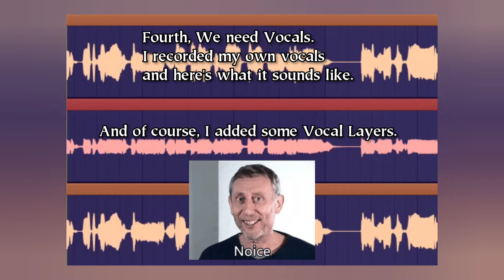Kate Bush - Running Up That Hill in the Style Of Lil Peep, Juice WRLD, XXXTENTACION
I added my own verse on this and I feel like it fits the vibe of the "Running Up That Hill" song

Running Up That Hill in the Style Of Lil Peep, Juice WRLD, XXXTENTACION.

RIP to these three legends.

final result at 01:00

follow iamvandex on